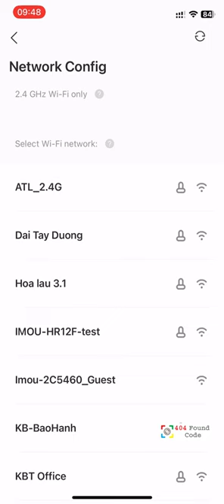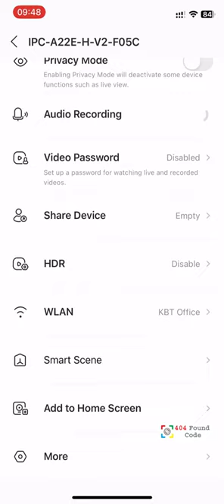[IMOU Life] WiFi connection for IMOU Camera via LAN cable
EN: [IMOU Life] WiFi connection for IMOU Camera via LAN cable

VI: [IMOU Life] Kết nối WiFi cho Camera IMOU thông qua dây mạng LAN